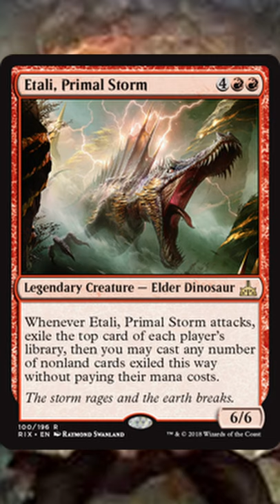delina wildmage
short commander deck tech.